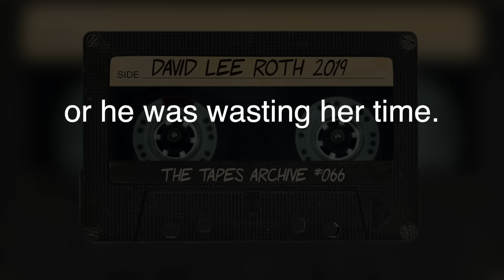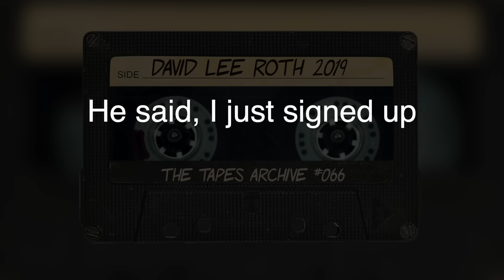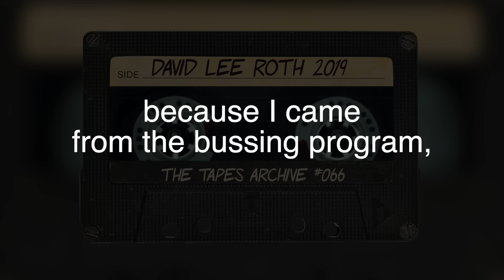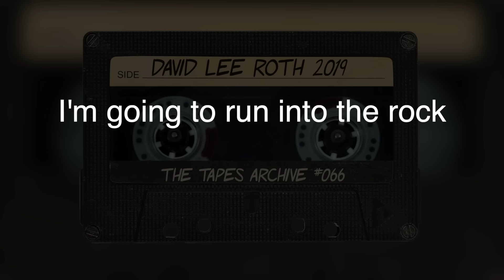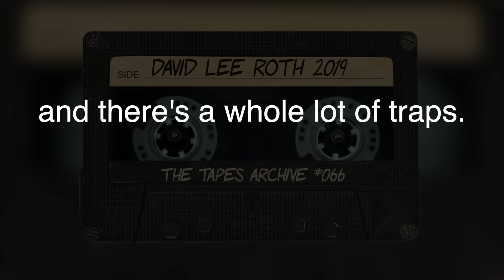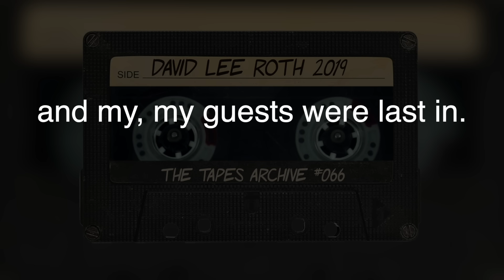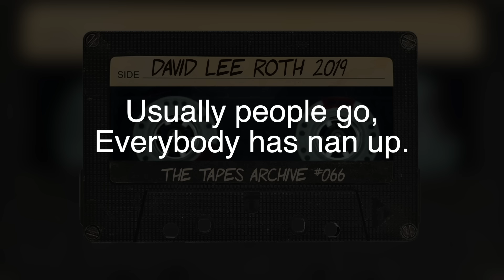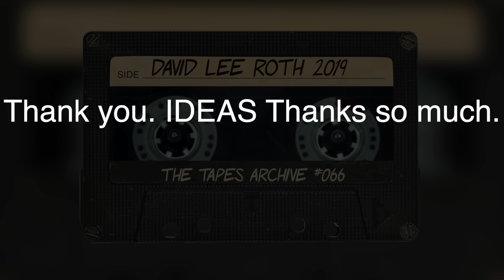David Lee Roth 2019 Interview | Looking Back on Life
Last week, we released an interview with David Lee Roth from 1984. This week, we are releasing another Roth interview, but 35 years later. We go from the height of Roth’s Van Halen career to his twilight years. I believe this interview is one of the most honest and humble interviews he’s ever given; he speaks very candidly on many topics.

At the time of this interview in 2019, Roth was 65 years old and promoting his line of tattoo skin care products called Ink the Orginal. In the interview, Roth talks at great lengths about his parents and growing up, the beginning and ending with Van Halen, why he never got married, why he’s never happy, plus so much more.

The interview was conducted by Debbie Millman and was originally aired on her award-winning awesome podcast Design Matters. We are so grateful that Ms. Millman is allowing us to share one of the most insightful David Lee Roth interviews with you.

00:00:00 - Intro to David Lee Roth interview
00:01:17 - Debbie Millman intro
00:02:19 - Start of David Lee Roth interview
00:02:47 - His Uncle Manny Roth
00:05:29 - His mother, Sibyl Roth, and her toughness on him
00:07:49 - Wearing leg braces as a kid
00:08:41 - His early jobs
00:09:34 - Where his youthful drive came from
00:11:14 - What the Roth family expected when they had get-togethers
00:12:29 - When he first realized he had a talent for singing
00:15:00 - Him being in plays as a child
00:16:11 - He tells where he really learned to sing from
00:18:59 - His parents threaten him with going to a foster home
00:19:16 - If “bad” Dave comes from his mother
00:21:08 - How he was taught to sing like the girls
00:22:43 - How many instruments he plays
00:23:25 - The first meeting with the Van Halen brothers
00:26:31 - Why he and the Van Halen brothers were crosstown rivals
00:28:26 - What inspired him to write music
00:30:57 - The near-death experience that chokes him up even today
00:34:38 - How much of his Playboy image is a story he was creating
00:37:15 - If he is confident he would make it in show business
00:37:33 - The idea of an album band
00:39:00 - An obscure Dutch radio reference
00:40:14 - Did they write Runnin’ with the Devil in 18 minutes
00:42:25 - Who are the best teachers and coaches
00:45:35 - When he has felt sorry for himself
00:46:45 - Why he hasn’t fallen into a lot of traps, other Rock and Rollers did
00:47:28 - Him stealing books
00:48:31 - What kept him from succumbing to drug abuse
00:49:55 - Where his ability to jump high comes from
00:53:46 - Why did he leave Van Halen in 1985
00:54:38 - Why didn’t he ever get married
00:56:44 - His ability to mimic others
00:58:54 - The teleplay he has been working on for three years
01:00:33 - Why his favorite audience is disbelieving nonbelievers
01:01:29 - Why he isn’t happy
01:02:14 - His window time
01:02:53 - How he’s always solving a catastrophe
01:05:12 - Why he decided to start Ink the Orginal
01:07:43 - Why take his life in this direction
01:09:41 - Tattoos today
01:12:11 - The process of making his product
01:13:53 - How the business is doing
01:14:22 - The difference between having a tattoo today and 30 years ago
01:17:37 - What advice would he give someone who has writer’s block
01:19:28 - Squeezing every single moment out of life